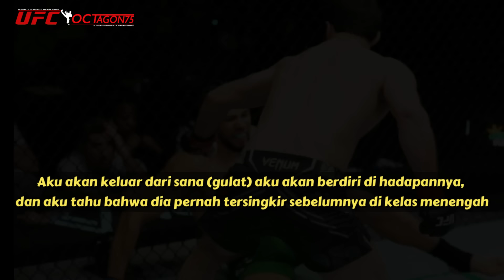Teixeira, Jangan Habiskan Waktu Kalian Melatihnya Gulat‼️ Ankalaev Kalau Marah Ya... Gini